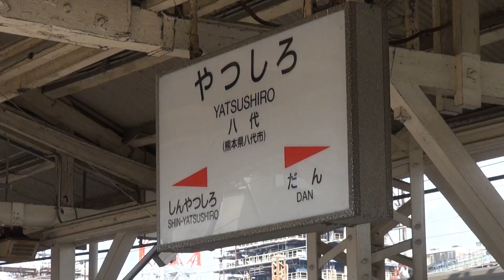肥薩線 川線（八代～人吉間）編 2012/10/25